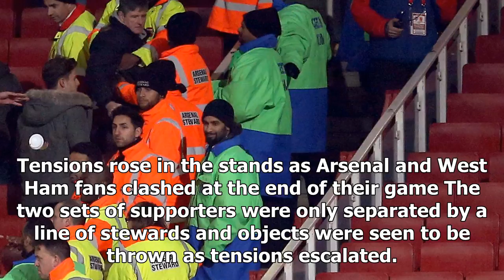[Auto News] - Scuffles break out in stands and objects thrown at end of arsenal vs west ham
FIGHTS broke out in the stands with objects thrown at the end of Arsenal's 1-0 win against West Ham tonight. Danny Welbeck scored the only goal of what was a dour game, but seemingly the fans in the stands wanted some more action. Tensions rose in the stands as Arsenal and West Ham fans clashed at the end of their game The two sets of supporters were only separated by a line of stewards and objects were seen to be thrown as tensions escalated. Welbeck celebrated a rare start with a goal to seal Arsenal a spot in the Carabao Cup semi-finals. But it was a game that will not last too long in the memory of anyone attended, with just ONE shot on target in the whole game - the goal. Both teams made the expected wholesale changes, but it was one of the more experienced of those on show who proved to be the matchwinner. The only thing separating the warring fans was a line of stewards in the stand Arsenal fans celebrated a narrow win that sends the team into the Carabao Cup semi-finals The pai...